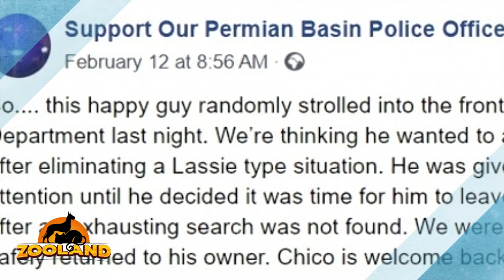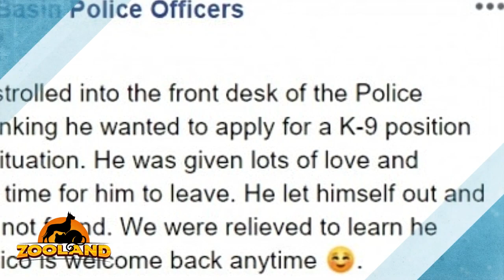Good Boy Strolls Into Police Station To “Report Himself Missing”